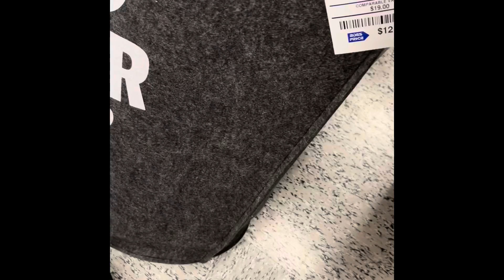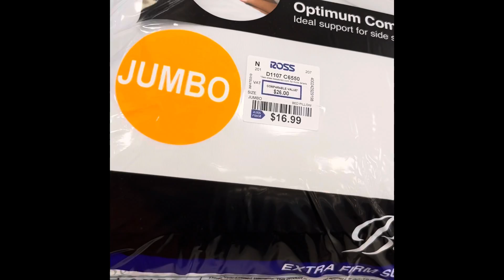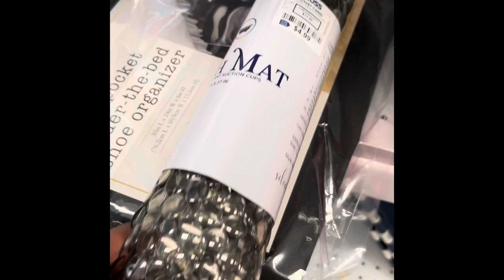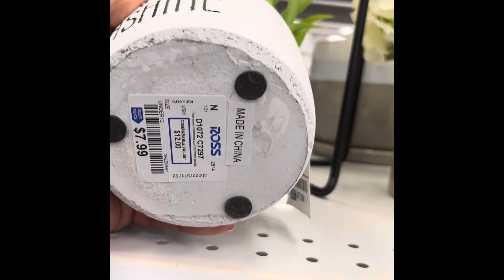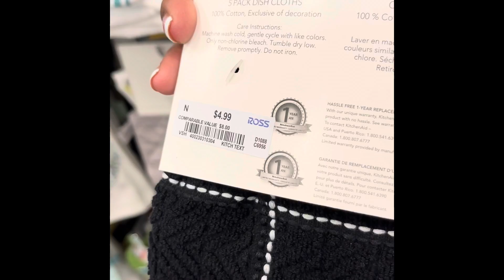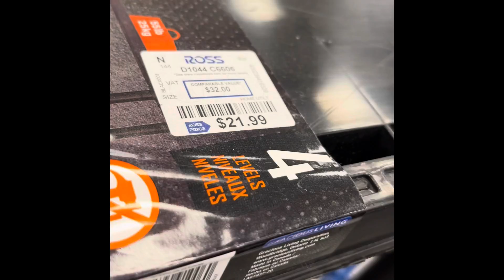Solo Sunday Date + Ross Walk through + I purchased a shelf organizer for my candles!